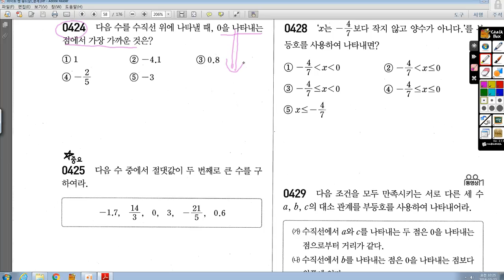[초6 ㅈㅎㅇ]중1 정수와 유리수 424번